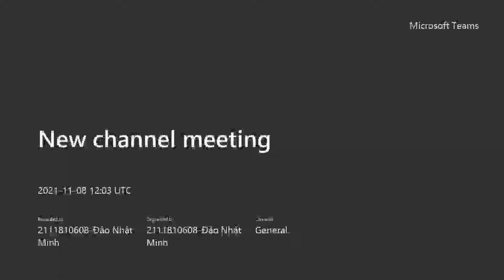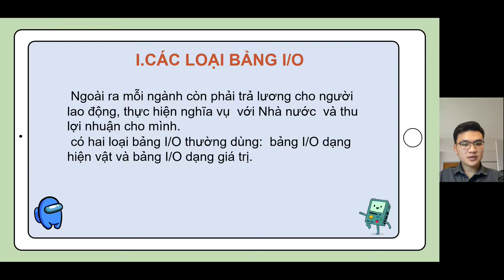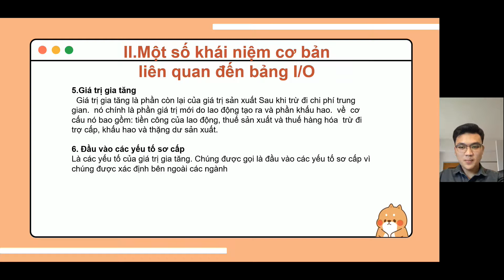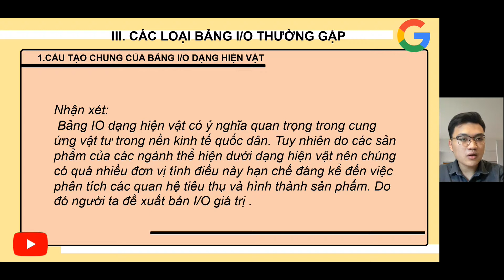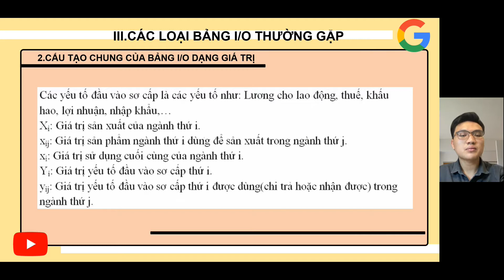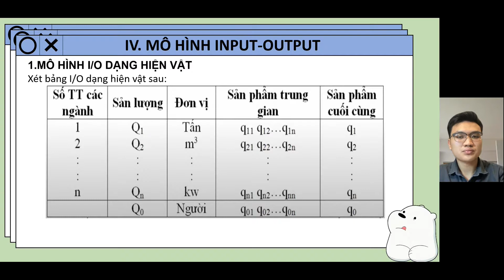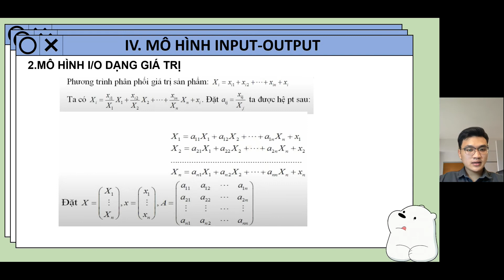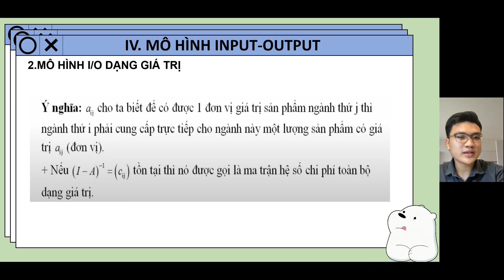THUYẾT TRÌNH MÔ HÌNH KINH TẾ LEONTIEF